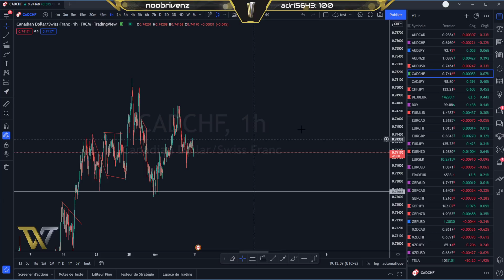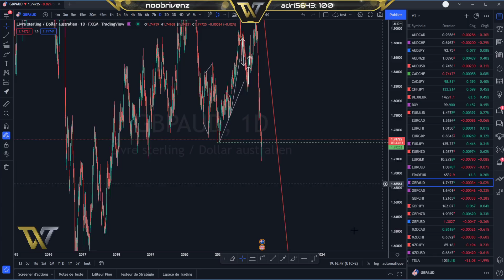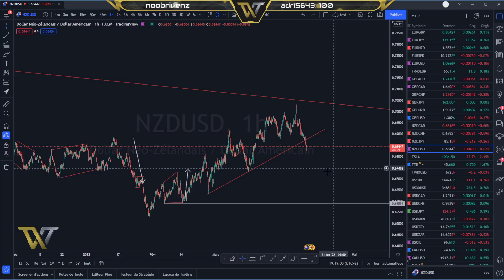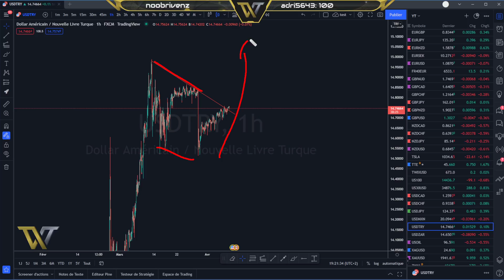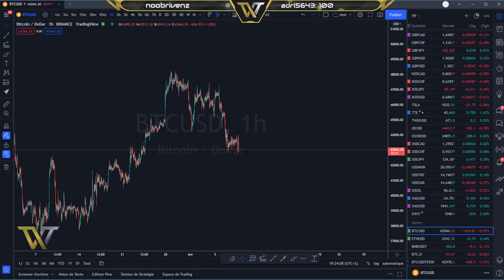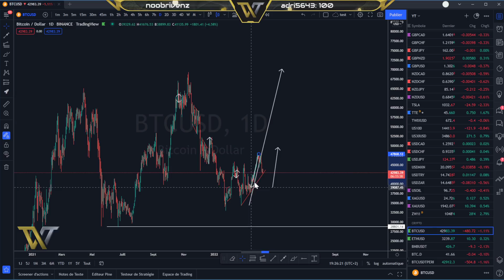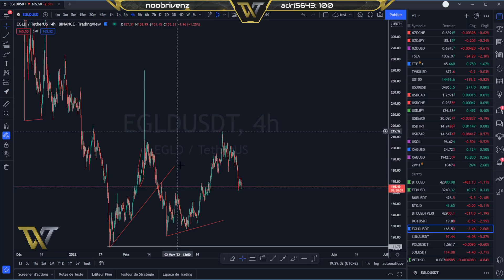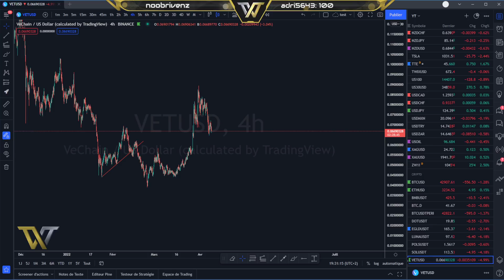BITCOIN ANALYSE ET PRÉVISION DU 08.04.22 (Analyse Forex et Crypto)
00:00 : Intro
00:57 : Forex
11:33 : Crypto

Cardano ada
tezos xtz
polkadot dot